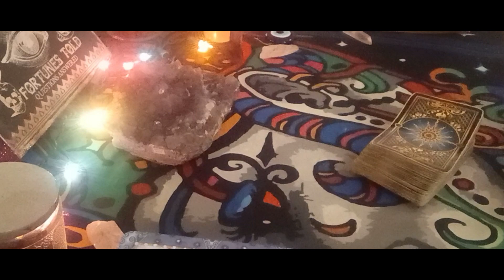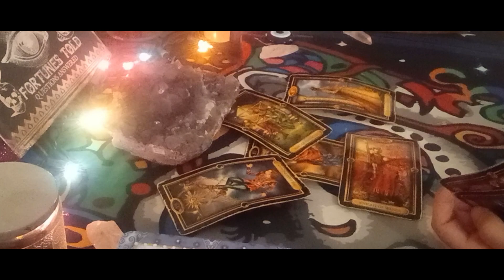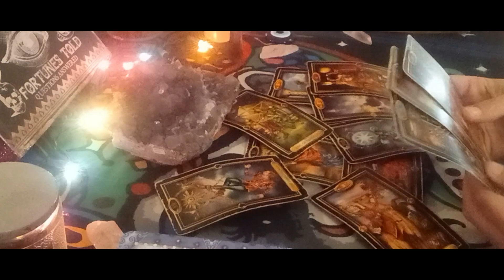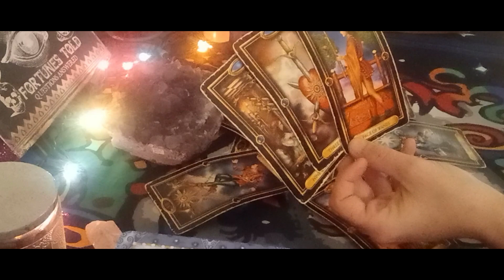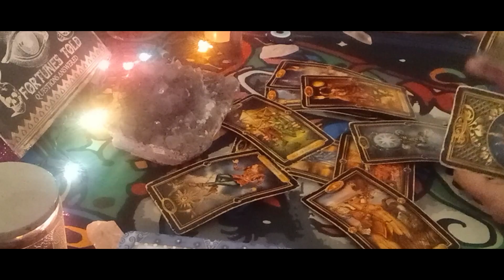Cancer Today❤️ Thinking Of U 💋Trying To Find The Words To Say...February 06. 2024 Cancer Love Tarot🔮